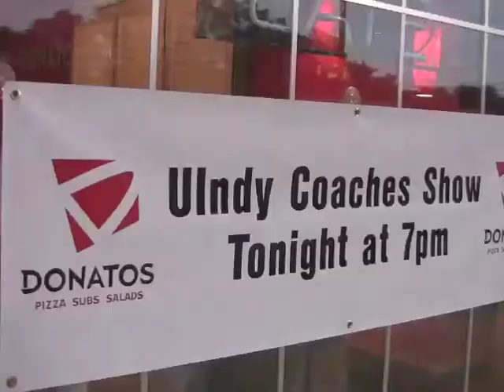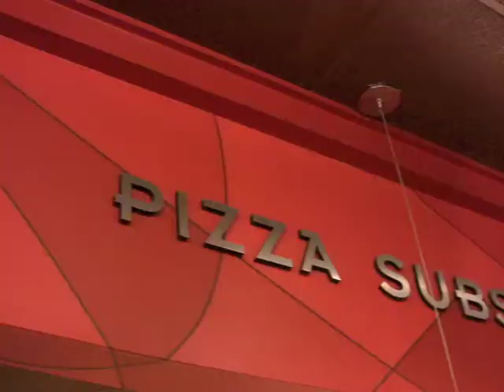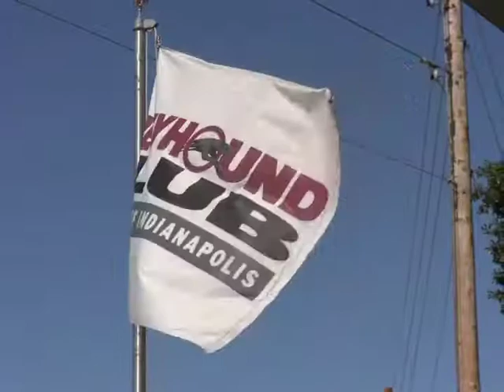UIndy Xperience - Women's Soccer - 2013